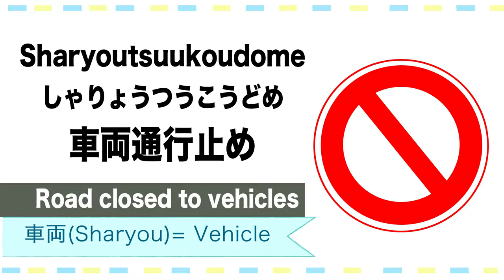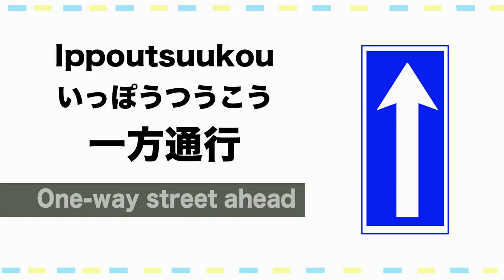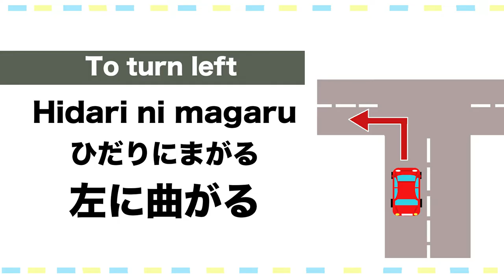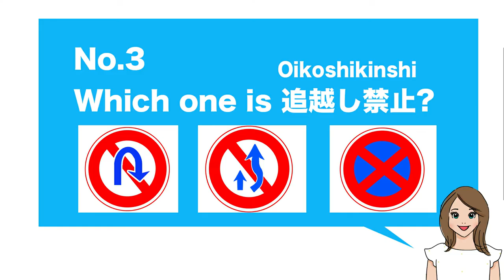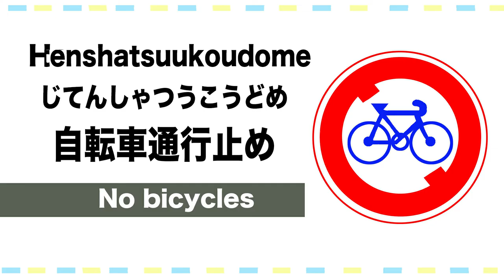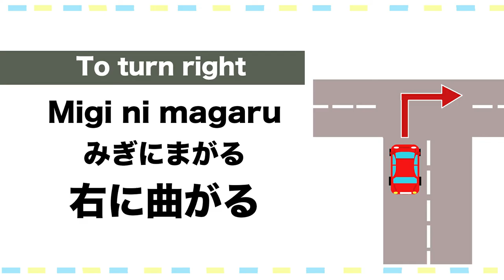Top 1６ Useful Traffic signs in Japanese🇯🇵道路標識(Dourohyoushiki) No parking, Give Way, Pedestrians only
Welcome to Japanese Smiles. 😊 In this video, we’ll learn Top 1６ Useful Traffic signs in Japanes! Super easy short 7 min video with Quiz by native Japanese!  😊🇯🇵🌸

⭐️Japanese smiles Recommend "VERBS 動詞(Doushi)"⭐️